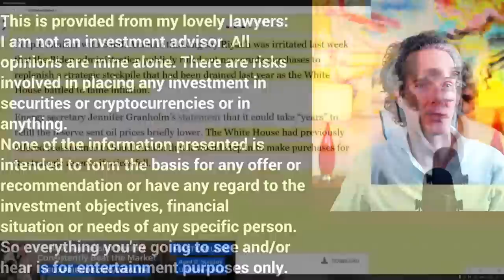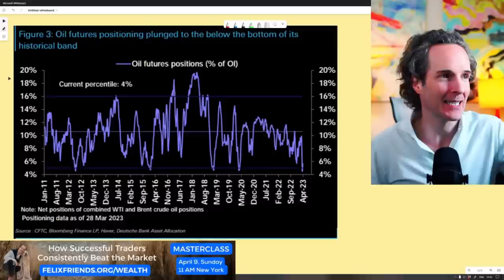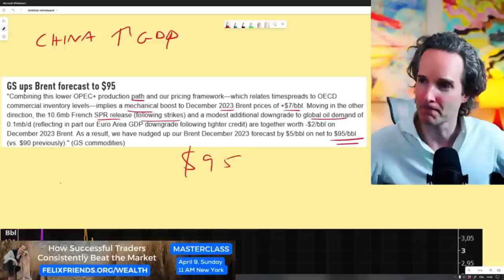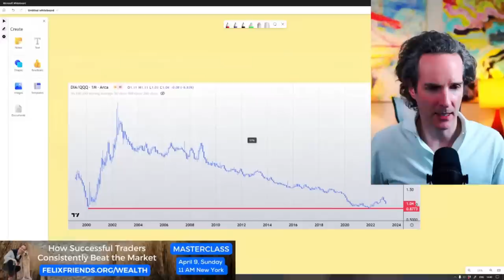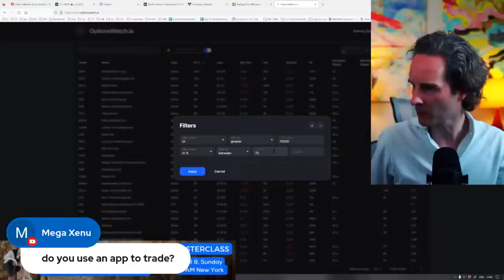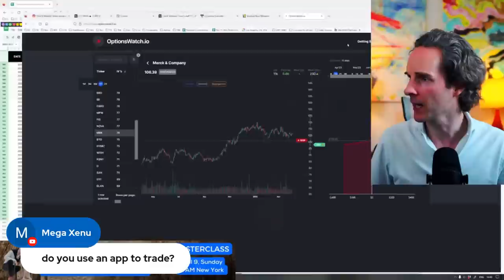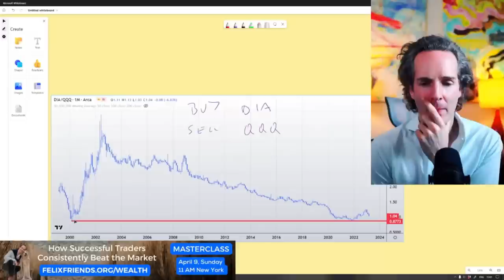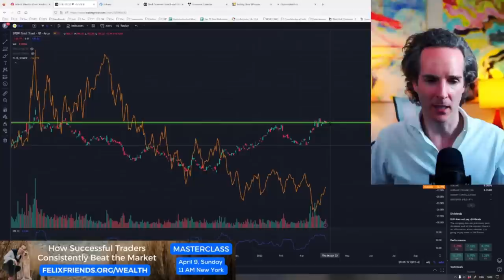Oil Crisis *Just* Hit // 2 Steps to Protect Your Money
OPEC+ just cut oil production by 1m barrels.  This could lead to a spike in oil of up to 25%, cause inflation and sting the US who is running low on oil inventory.

📝 Learn how successful traders beat the market!